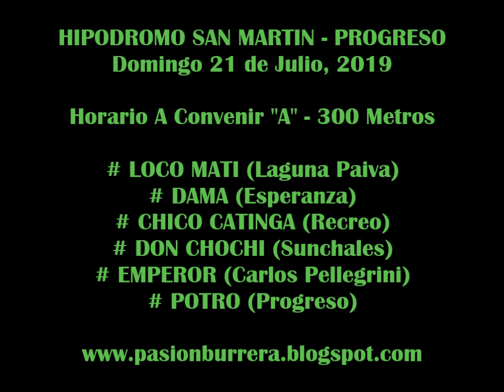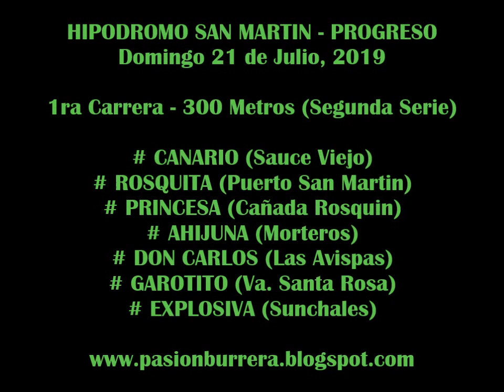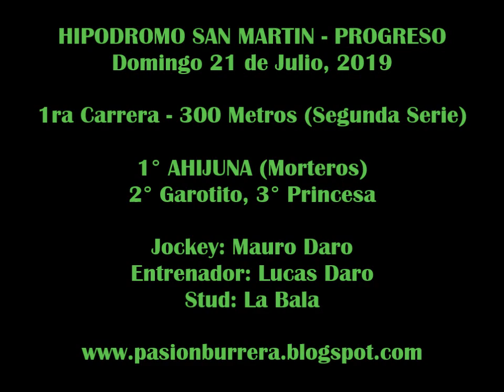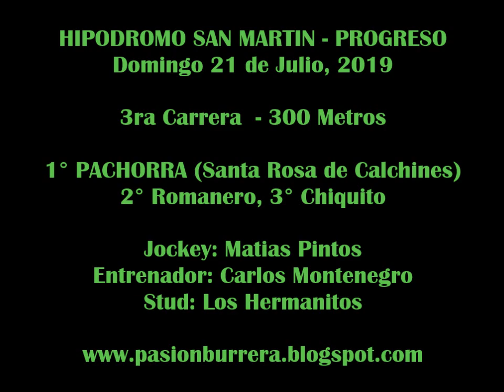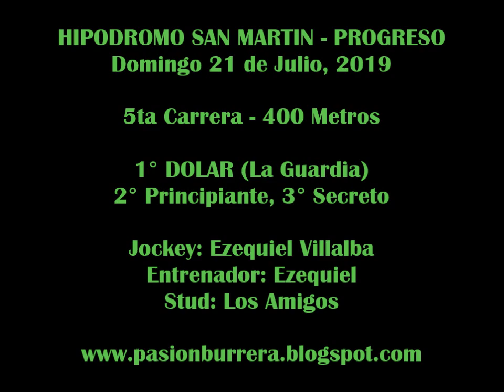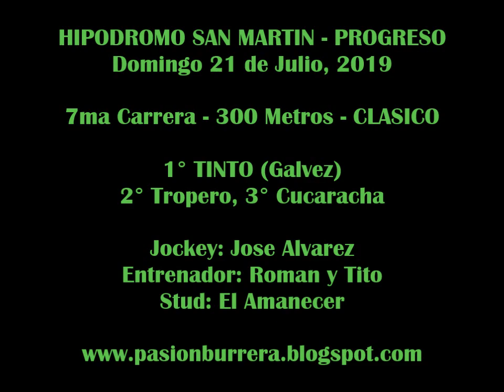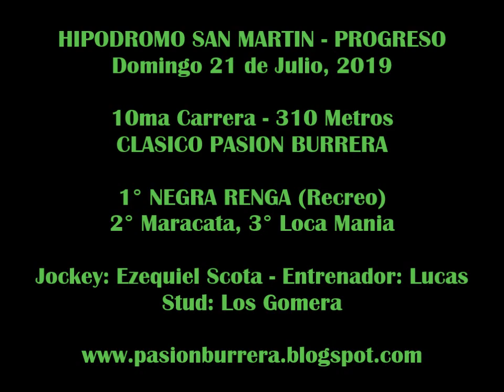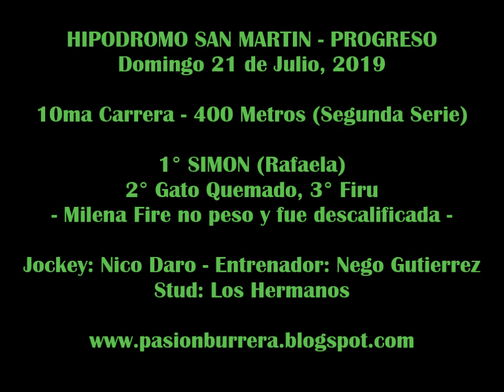REUNION PROGRESO (21-07-19)